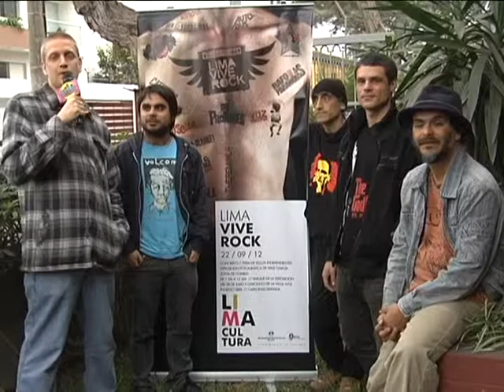Metrópolis : 18/09/2012 - cap 3